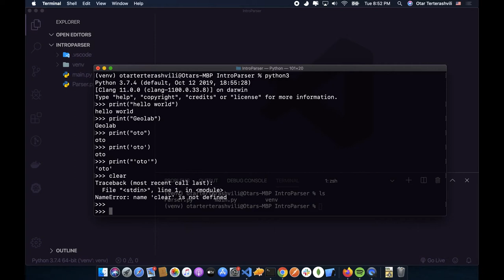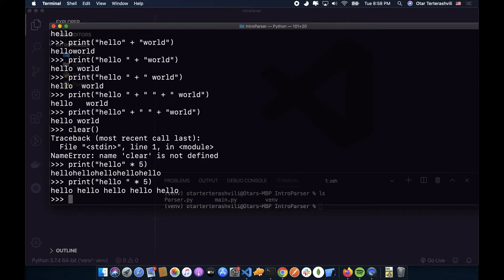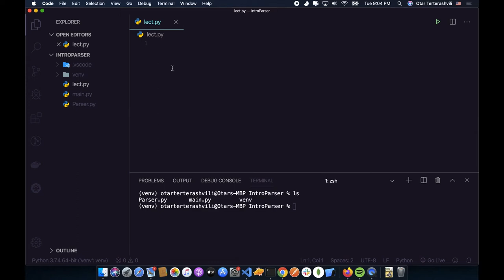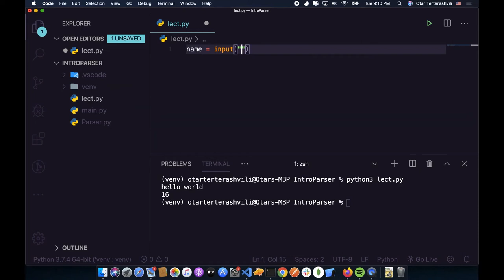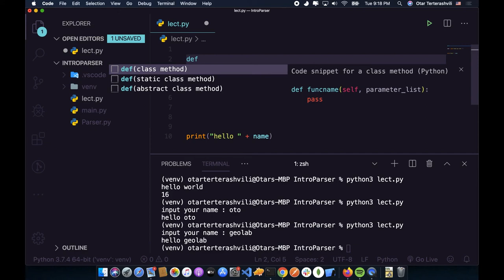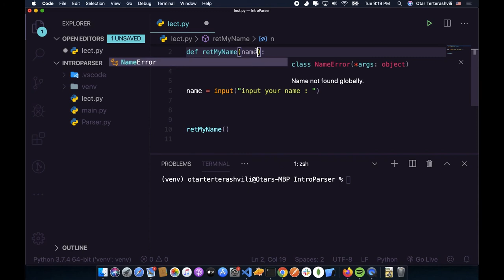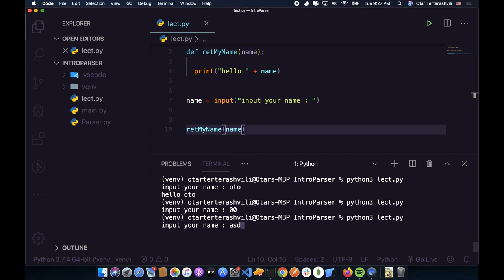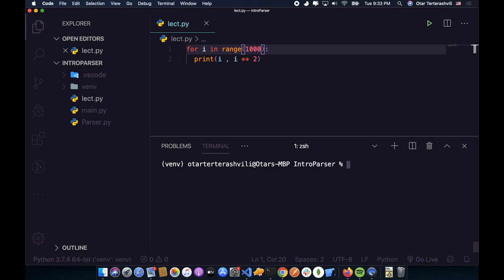Python პროგრამირება - 01